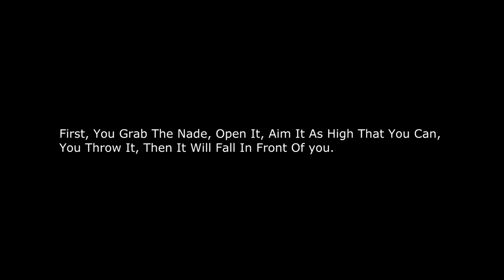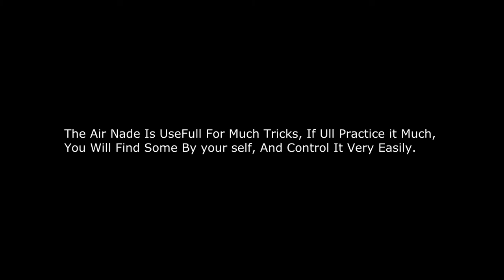Junk Flea Tricks Tutorial By XPex- ft Sprint- Part 1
So, Me and my friend Sprint decided to make a tutorial for Begginers , Actully me (XPex) is a begginer :P Im playing QR for 2 weeks. but with to much nx xD
Some thx for the pepole teached me some of it:
iTomorrow
iNiko
eNytroX
Oh,Btw This is part 1.
Part 2 will be A Preview Of ALL Those Tricks In LIVE.
Wich means In Public Quar Rooms.
Well do the part 2 if We Will get Some Requests..
Preformers:
Male: XPex-
-Female: Sprint
And Duh Noob Recorder: _CoheN
Song: Labrinth- EarthQuake ft Tinie Tempah